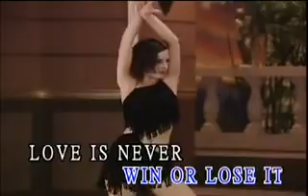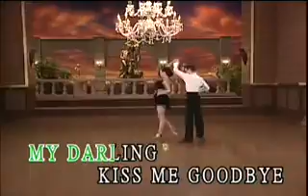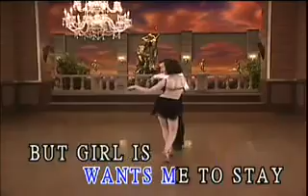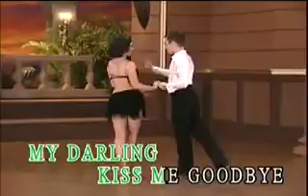Dansa Kupang Mario Klau Kiss me goodbye